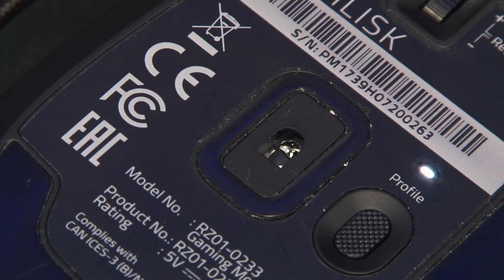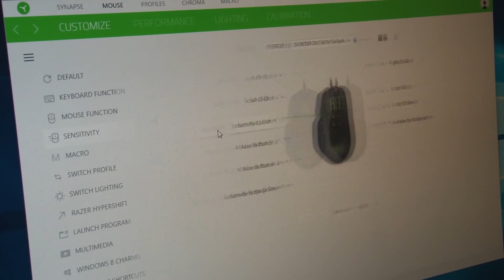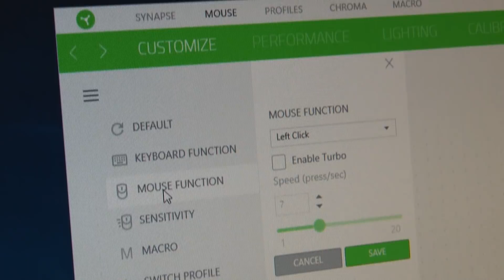Razer Basilisk, wygodna myszka z optycznym sensorem 5G dla fanów FPSów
Wybór myszki dla gracza to bardzo indywidualna sprawa. Sprzętu jest cały ogrom i bardzo trudno z tego gąszczu wybrać to, co by nam przypasowało. Producenci nie próżnują i co chwilę wypuszczają nowy sprzęt, co jeszcze bardziej komplikuje podjęcie właściwych decyzji zakupowych. W tym materiale postaramy się przybliżyć najnowszy model Razer Basilisk, który może się pochwalić kilkoma unikalnymi rozwiązaniami. Zapraszamy!